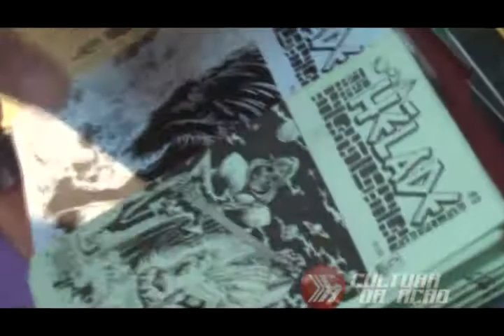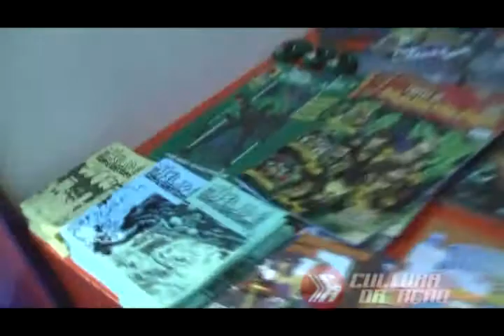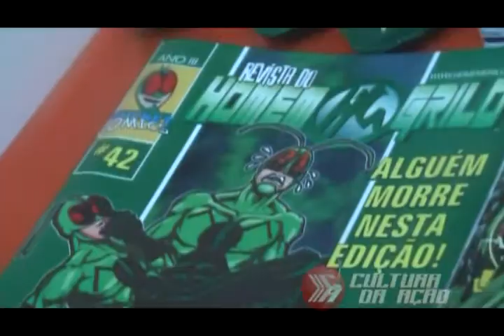RIOCOMICON 2010 CONVENÇÃO INTERNACIONAL DE QUADRINHOS HQ COMICON RIO RJ REVISTA CADU SIMÕES QUARTO MUNDO GARAGEM HERMETICA HOMEM GRILO NOVA HELADE CONTOS DA MADRUGADA